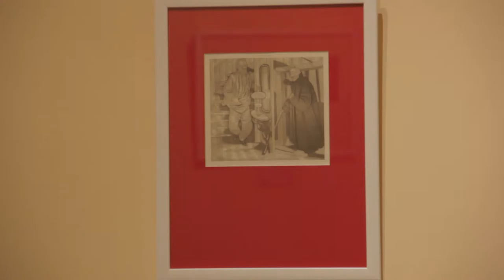Открылась выставка «"Анна Каренина". 120 акватинт Александра Алексеева»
Ирина Стежка, коллекционер
Толстовский центр на Пятницкой-12
9 февраля – 3 апреля 2017